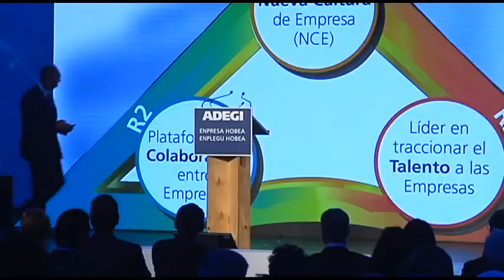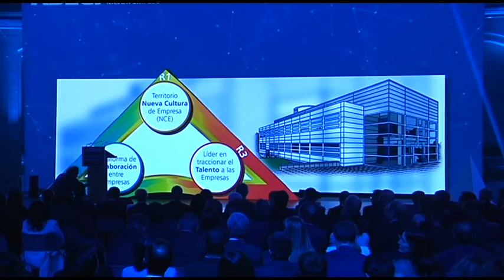Día de la Empresa 2019 de ADEGI // ADEGIren 2019ko Enpresaren Eguna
El Lehendakari Iñigo Urkullu, acompañado de la Consejera de Desarrollo Económico e Infraestructuras, Arantxa Tapia, y la Consejera de Trabajo y Justicia, Mª Jesús San José, ha clausurado el Día de la Empresa 2019 de ADEGI.

Durante el acto, se ha procedido a la entrega dos premios. Por una parte, el Premio ADEGI a la ”Nueva Empresa de Gipuzkoa” concedido a la empresa Kiro Grifols; y por otra parte, el Premio ADEGI a la ”Nueva Cultura de Empresa” concedido a la empresa Fresmak //

Iñigo Urkullu Lehendakariak, Arantxa Tapia Ekonomiaren Garapeneko eta Azpiegituretako sailburuarekin eta Mª Jesús San José Lan eta Justiziako sailburuarekin batera, ADEGIren 2019ko Enpresaren Eguna itxi du.

Ekitaldian, bi sari banatu dira. Alde batetik, ADEGI saria “Gipuzkoako Enpresa Berriari”, eta Kiro Grifols enpresari eman zaio, eta, bestetik, ADEGI saria “Enpresa Kultura Berriari”, eta Fresmak enpresari eman zaio.